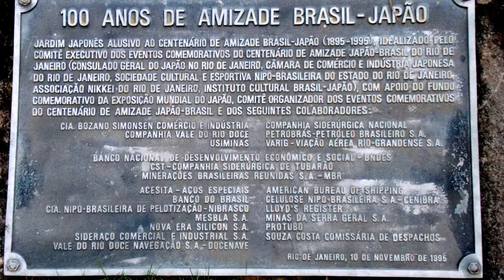Fotografias. Parque Laje, Jardim Botânico, 2 fotos do Cristo e 1 foto da Lagoa. 29/08/2013.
Fotografias do Fotógrafo Paulo Resende.
Música: Guarde nos olhos de Ivan Lins com Ivan Lins e Jorge Vercilo.